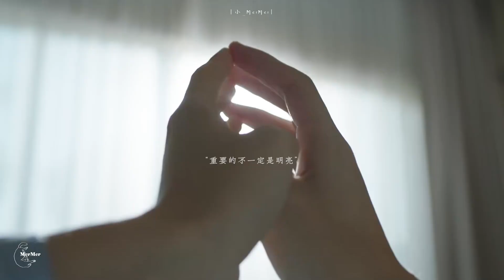【混剪】“我真的很喜欢你的眼睛”｜林彦俊Evan Lin Yan Jun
“我真的很喜欢你的眼睛”｜治愈向

🔹直球小太阳×冰山小瞎子 ｜万鹏×林彦俊

“我是一个盲人，常常走在漫长的盲道上，有时候我会撞上深渊，撞上孤岛，撞上黑夜，可那又怎样呢，有一天，我会撞见春天，撞见银河，撞见你”
⬆️今天剪视频时看到的一段话，怎么能这么贴苏老师🆘

🈲️二传二改

视频来源: 小_MerMer

･:*:･ﾟ★,｡林彦俊首部男主电视剧《原来我很爱你》正在热播！･:*:･ﾟ☆

《原来我很爱你》是由东阳爱奇艺影视文化有限公司出品的当代都市剧
中文名：原来我很爱你
类型：当代、都市
首播时间：2021年8月3日
导演：余翠华
编剧：木浮生
主演：林彦俊，万鹏
集 数：24 集
每集：长度40 分钟
在线播放平台：爱奇艺

剧情简介：
即将毕业的大四学生桑无焉梦想成为广播人，在电台做主播助理，并且喜欢一个笔名叫做“一今”的神秘词曲人。桑无焉对偶然遇见的苏念衾一见钟情，后来才发现他竟然是个高冷的视障者。桑无焉如同剥洋葱般剥开苏念衾孤傲冷漠的外壳，直到发现苏念衾正是词曲人“一今”，已然坠入爱河。极力守护爱情的两人，在得来不易的幸福与害怕失去的恐惧中拔河，终因现实的压力和误会而分手。三年后，桑无焉成为广播电台主持人，苏念衾也治好眼睛，承担起家庭责任学习管理企业，两人在不同的人生道路上再次相遇，最终克服困难走到一起
（来源：百度百科）

｡･:*:･ﾟ★,｡･:*:･ﾟ｡･:*:･ﾟ★,｡･:*:･ﾟ｡･:*:･ﾟ★,｡･:*:･ﾟ｡･:*:･ﾟ★,｡･:*:･ﾟ

林彦俊2021“归来三部曲之《在飞翔于迷失之间》正式上线！

｡･:*:･ﾟ★,｡･:*:･ﾟ｡･:*:･ﾟ★,｡･:*:･ﾟ｡･:*:･ﾟ★,｡･:*:･ﾟ｡･:*:･ﾟ★,｡･:*:･ﾟ

林彦俊演唱的电视剧《原来我很爱你》同名主题曲上线了！

｡･:*:･ﾟ★,｡･:*:･ﾟ☆关于林彦俊｡･:*:･ﾟ★,｡･:*:･ﾟ☆

林彦俊（英语：Evan Lin，1995年8月24日－）台湾台南人，华语流行音乐男歌手。2018年1月，参与爱奇艺偶像男团竞演养成类真人秀《偶像练习生》，以总票数1213万票获得该节目第五名，作为限定九人男团NINE PERCENT成员正式出道。

｡･:*:･ﾟ★,｡･:*:･ﾟ☆影视作品｡･:*:･ﾟ★,｡･:*:･ﾟ☆

《一见倾心》（待播）
《原来我很爱你》